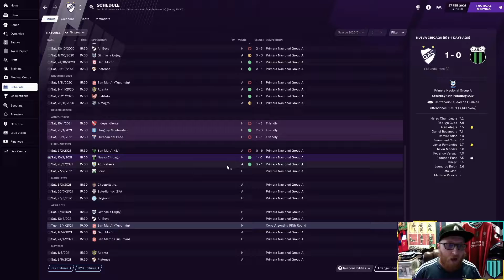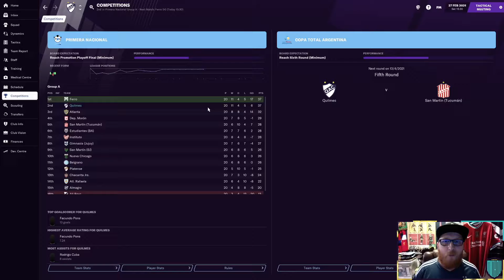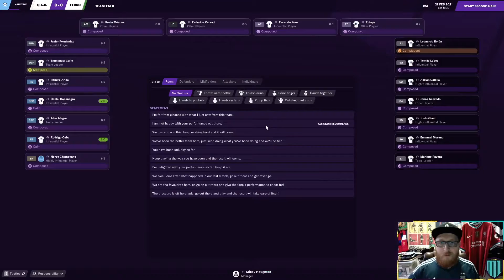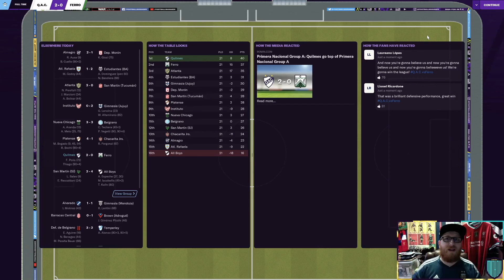MIJHOU FM | QUIL 'EM ALL #6 - 'THIS IS MY SERIOUS FACE.' | QUILMES | FM21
It's our biggest game of the season as we play top of the table Ferro and my job is on the line. Sort of.